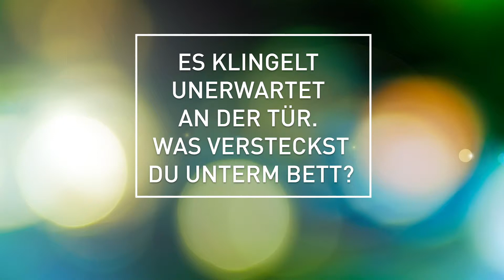Es klingelt unerwartet an der Tür. Was versteckst du unterm Bett?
In dieser Videoserie stellen wir euch die Keynote-Sprecherin für MLI 2019 vor: Carmen Rempel ist die Direktorin von Youth for Christ Okanagan. Wir haben sie besucht und ihr viele Fragen gestellt. Ernste und persönliche, Fragen zum Glauben und zur Kirche, Fragen zu ihrer Arbeit und ihrem Alltag. In dieser Playlist seht ihr jede Woche eine neue Frage und ihre Antwort darauf!

MLI ist ein GJW-Event für Mitarbeitende in der gemeindlichen Arbeit mit Kindern, Jugendlichen und Jungen Erwachsenen. Neben inspirierenden Impulsen erwarten die Teilnehmenden eine große Auswahl an Workshops, Zeit zum Netzwerken und gemeinsamer Lobpreis.